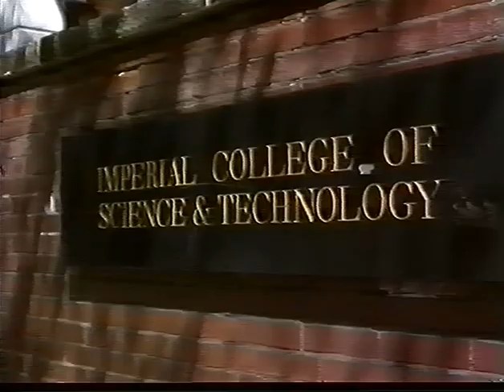Lord Flowers - Dec 1980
A re-discovered interview with the then Rector of Imperial College, Lord Brian Flowers. He was the first rector to appear on the STOIC network in colour. This 1980 in-depth interview took place in the Rector's office, which was then located in the Sherfield Building. This was a special edition of the weekly news-magazine programme called News-Break. The opening sequence itself is a time-capsule of images of the South Kensington campus. Mike Prosser was the interviewer.